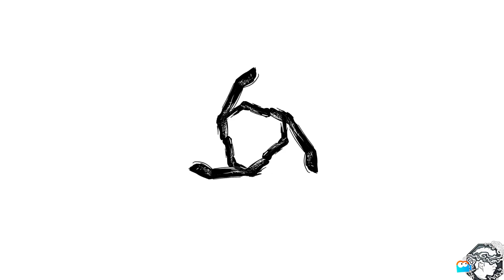ライトにこだわる生存者を発電機固めて地獄を見せる デッドバイデイライト #288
Dead by Daylightとのパートナーシップのもとお送りします

主にこちらのサイトでDBDを生放送を頻繁にしています

☆この度DBD公認パートナーのフォグウィスパラーに選ばれました

●オープンレックによりDBD番組【べるしょこBPF】

4VS1の変則型対戦隠れ鬼ごっこサバイバルゲーム

エンディング映像、曲提供アーティスト【HONEBONE】
★HONEBONE様のサイト
〇HONEBONEさんのニューアルバム【サバイバー】

PV制作
★アトリエイングス様サイト
★アトリエイングスデザイナー小沼田様Twitter